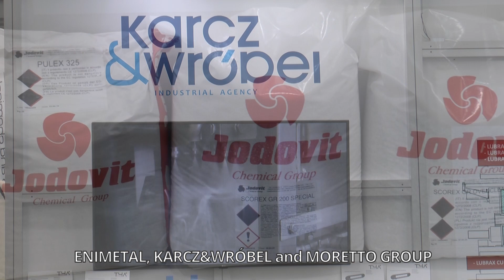METAL Trade Fair 2022 - Enimetal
ENIMETAL to firma, która dostarcza produkty i rozwiązania dla odlewni metali nieżelaznych oraz odlewania wlewków. W tegorocznej edycji przedsiębiorstwo gościło na Targach Metal. Jak swoją firmę zaprezentował jej przedstawiciel? Zobaczcie sami!

METAL Trade Fair is full of great companies offering very interesting products.
We are giving them a voice to speak out. Let's hear what Mr. Maciej Cupiał from Enimetal  has to say.
See you on 24-26 september 2024 in Targi Kielce.